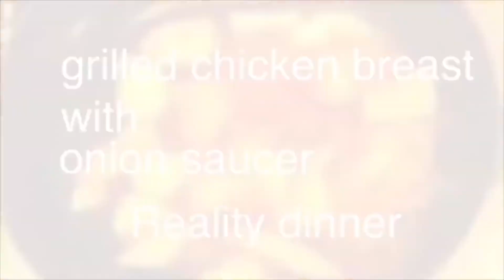【Full version】がんも・油揚げの玉子とじ【リアルな夕食 船橋支店】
リアルな夕食に「がんも・油揚げの玉子とじ」です。材料は、がんも、油揚げ、玉子です。油揚げを5ミリ幅で切ります。がんもは切らずにそのままでも構わないですが今回は半分に切ります。鍋に切った材料を入れ、麺つゆ、砂糖、水を加えます。強火で煮ます。5分位で沸騰するので、それまでは洗い物をします。今回は、まな板と包丁だけなのでサクっと洗っちゃいます。洗い終わるころには沸騰してるので玉子を回し入れます。フワフワ玉子で美味しそうです。10分あれば簡単にできます。